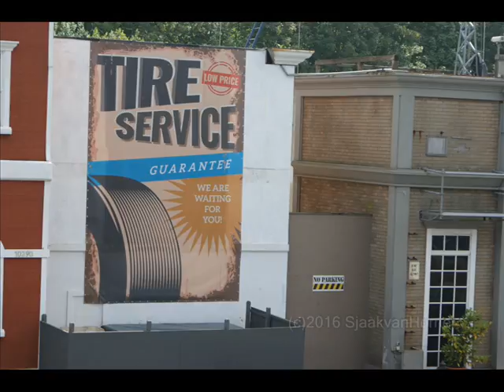Stuntshow Moviepark Juli 2016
Nieuwe Stuntshow in Moviepark Germany Juli 2016